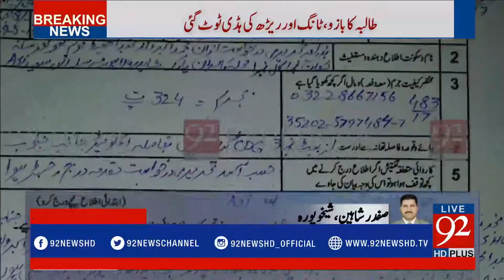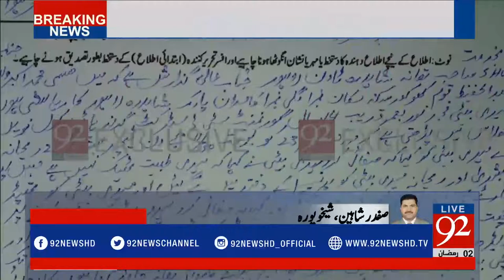Ferozewala: Teachers push a student down to the ground - 92NewsHDPlus